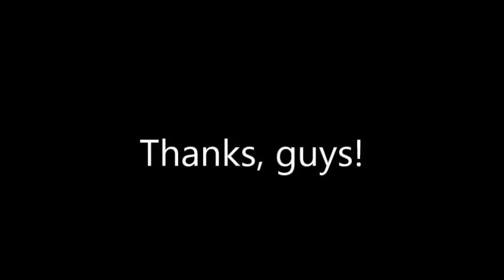St Clere's School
On Monday 10th November the Lake Michigan Admirals Basketball team visited St Clere’s to coach some of our Year 8, Year 9 and Year 10 pupils.  The team included Bob Wegner who, at 7ft 8in, is awaiting confirmation that he’s the tallest professional sportsman in the world (he also has size 22 feet!).  The current record holder is British Basketball player Paul Sturgess who stands at 7ft 7.26in.

The students had fun improving their dribbling skills and picking up techniques for scoring baskets.